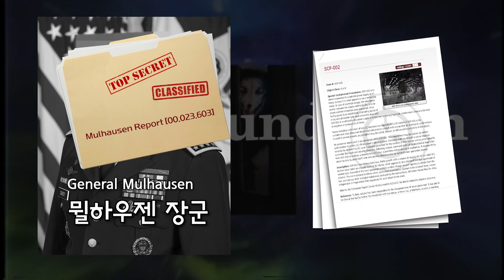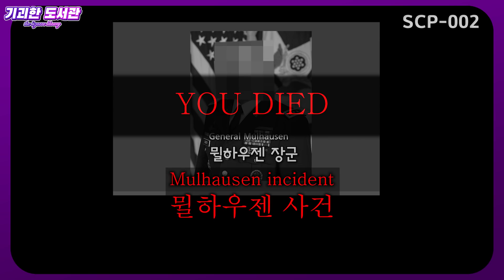SCP기획 43탄 - "살아있는" 방 / 시체 안치소 / SCP-002 / SCP-022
voice
본영상의 내용은 scp재단 홈페이지의 내용과
나무위키 및 온라인 커뮤니티의 내용을 토대로 만들어진 영상입니다.
The contents of this video are from the "scp foundation" homepage.
It's based on the content of "namu wiki" and online communities.